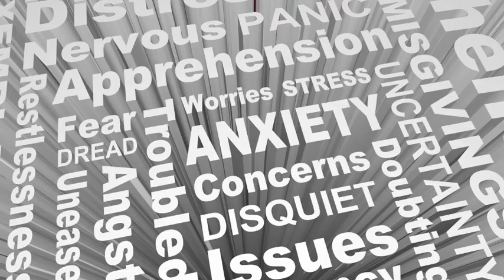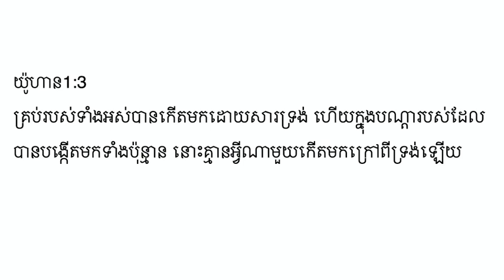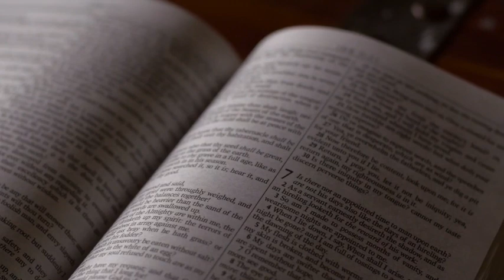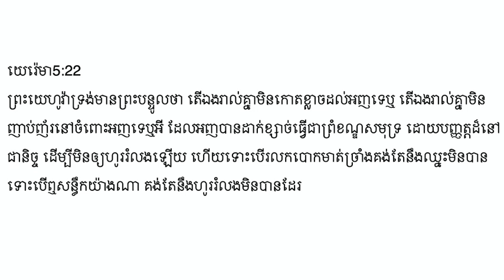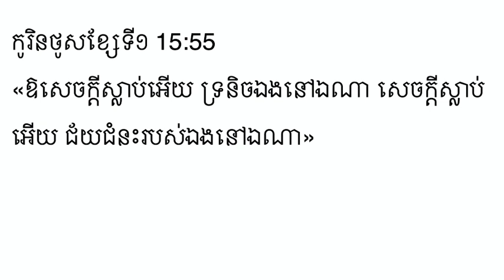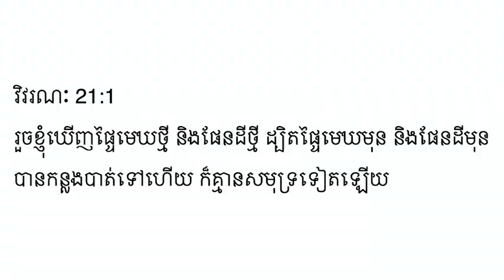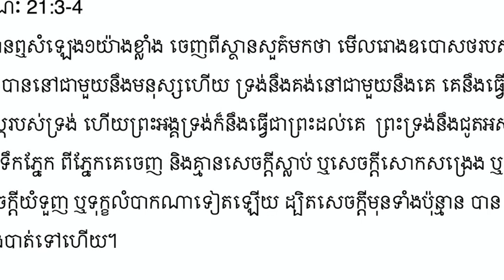ព្រះ និងបញ្ហាបរិស្ថាន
យើងខ្ញុំសូមអគុណសម្រាប់ការទស្សនារបស់លោកអ្នក!

 @NLF Cambodia